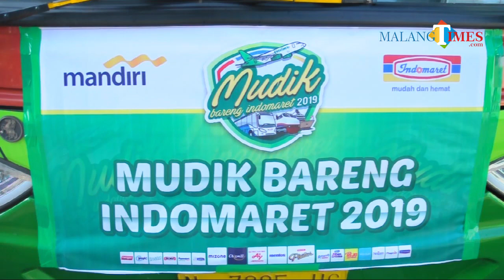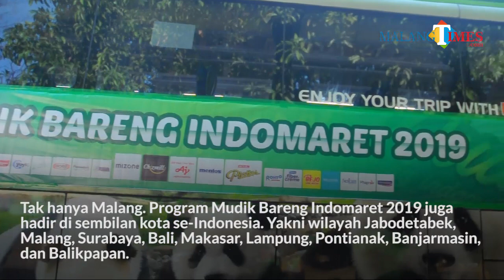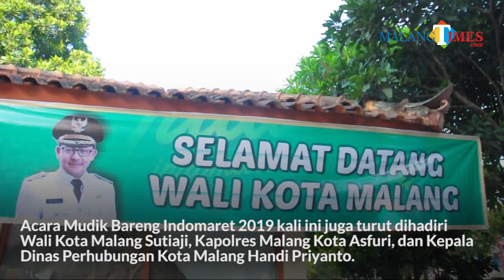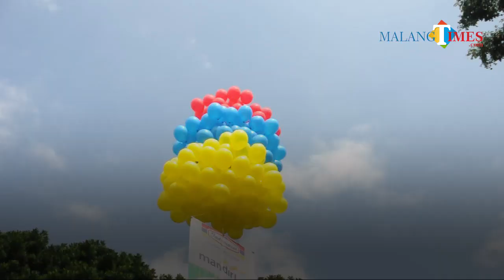Heboh dan Keren, Mudik Bareng 2019 Indomaret di Malang Diberangkatkan Wali Kota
Mudik Bareng Indomaret 2019